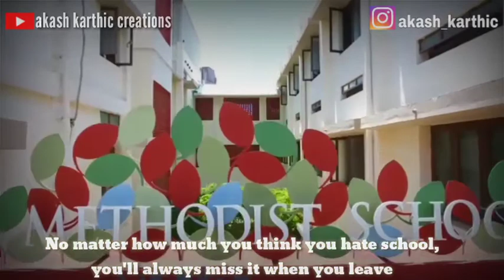Anitha Methodist school life | Anitha Methodist farewell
Anitha Methodist farewell

Anitha Methodist school

Anitha Methodist